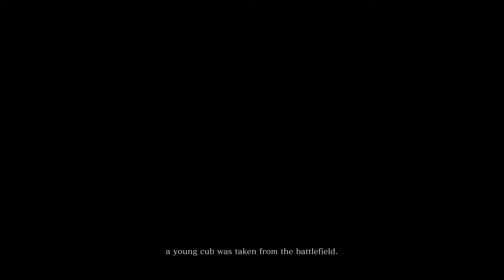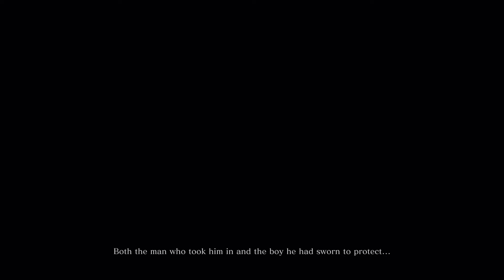Seki-Roo | Sekiro: Shadows Die Twice | #1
00:00 Intro
05:57: The Ashina Reservoir / Finding Kuro
10:01 Meeting Kuro
14:00 Finding the Secret Passage Part One
16:07 Leader Shigenori Yamauchi Fight
16:55 Finding the Secret Passage Part Two
19:04 Escaping the Ashina Reservoir
20:45 Confronting Genichiro Ashina
21:49 Genichiro Ashina Fight
22:55 Outro / Next Time!